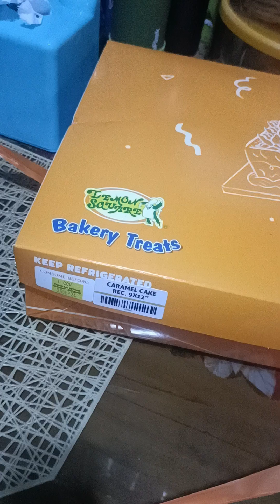HAPPY BIRTHDAY ANDRY|| 092024